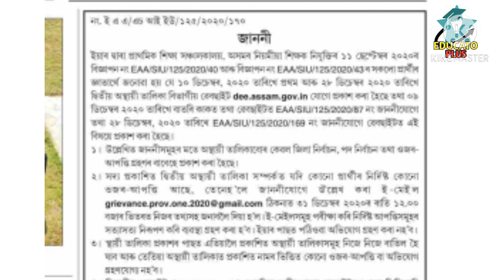Assam tet complain last date | Faruque | Educato Plus